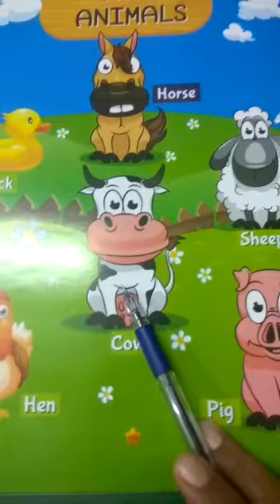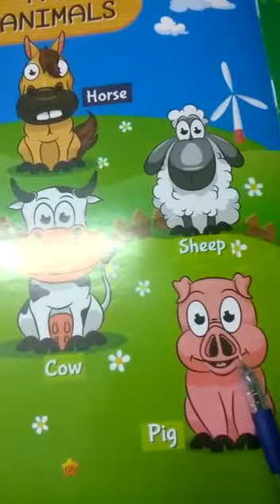G.K. - Oral farm animals🐎🐄🐩